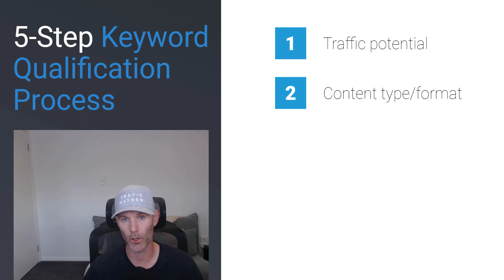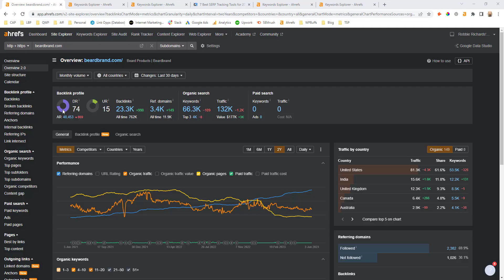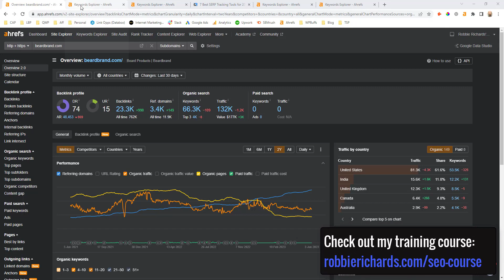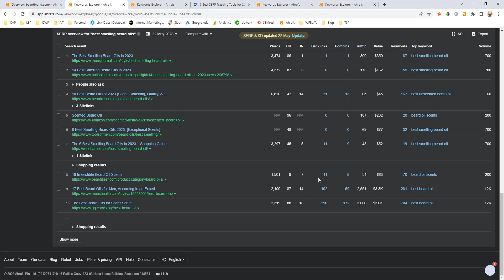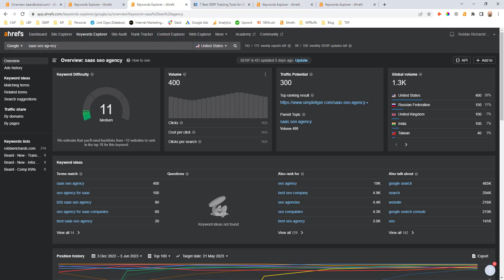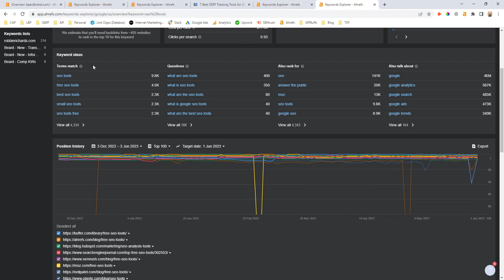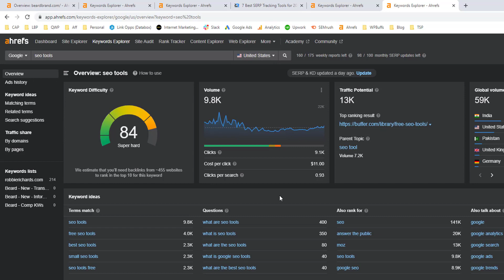5-Step Keyword Qualification Process (Choose REALISTIC Keywords)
Keyword difficulty and competition metrics provided by SEO tools are helpful, but they aren't always accurate.

In this video tutorial, I'll walk you through the 5-step process I use to quickly and accurately qualify keywords. This will help you extract only the most realistic targets for your business.

I'll cover the five main SERP data points I look at, and then go over a few working examples.

➡️  RESOURCES:

👉 Join 700+ other students and get access to my premium training program, The SEO Playbook